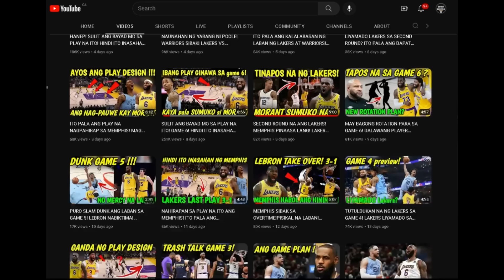SULIT ANG BAYAD MO SA PLAY NA ITO NG LAKERS! KAYA PALA HINDI LUMUSOT ANG GSW! L.A. game 6 vs GSW!